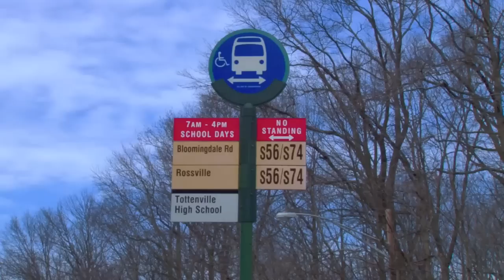Tottenville High School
Tottenville High School DBN 31R455

Address: 100 Luten Avenue, Staten Island, NY, 10312
Campus: N/A
Site Accessibility: Functionally Available
Subway: Staten Island Railway (SIR) to Huguenot
Bus: S55, S56, S78
Open House Information: Please contact the school for Open House dates and times.

4-year colleges.